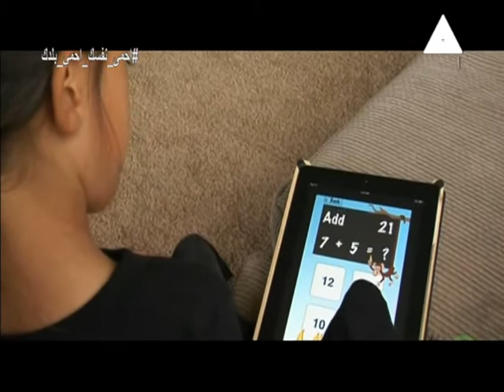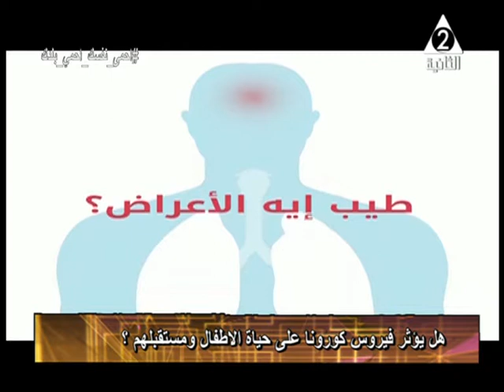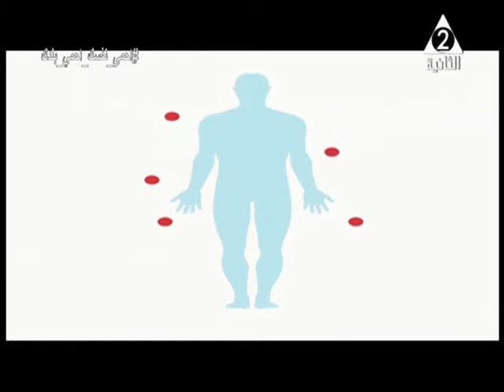برنامج علي ارض مصر حلقه 25 يونيه 2020